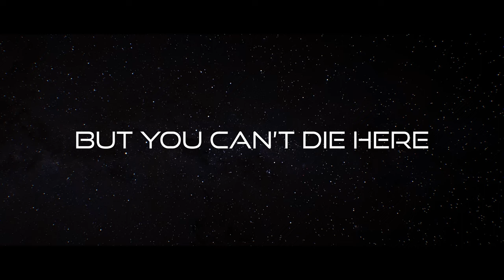CAROLINA SHAG Official Trailer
Trailer for the upcoming action / comedy 'Carolina Shag'

But It Did Happen Productions
Written & Directed by Adam Newman

Starring: Alexis Safoyan, Chris Goodwin, Matt Clevy, Cary Hite, Victoria Mirrer, Kelly McGrath, Erica Simpson, Kelemete Misipeka, Yannick Eike, Sean T. Ward and Chad Zingales